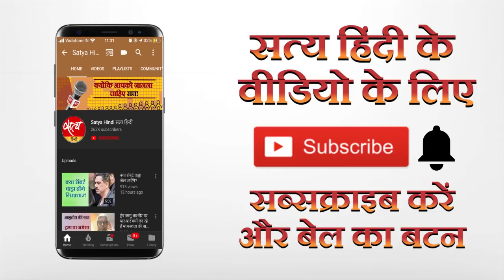कोरोना के बाद पड़ेगी आर्थिक संकट की मार!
लॉकडाउन की सबसे ज़्यादा मार दिहाड़ी मजदूरों पर पड़ी है। एक तो इन लोगों के पास काम नहीं है, दूसरा खाने को लेकर बड़ा संकट है। क्योंकि ये दूसरे प्रदेशों में रहते हैं और वहां इनके पास राशन कार्ड नहीं है ऐसे में इन्हें कैसे सरकारी राशन मिलेगा। इसके अलावा कोरोना के कारण पैदा होने वाले आर्थिक संकट से ग़रीब तबक़ों को बचाने के लिये सरकार को ठोस क़दम उठाने चाहिए।